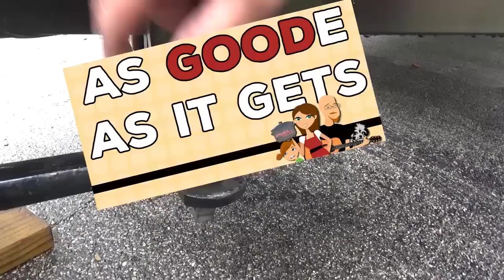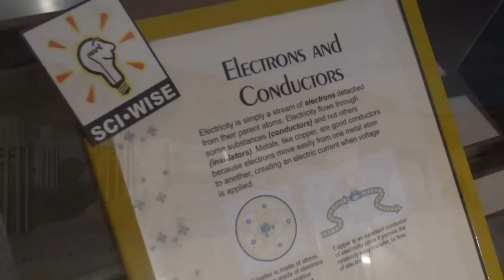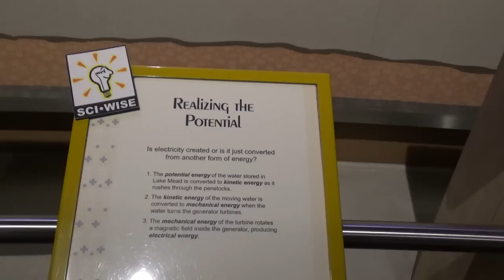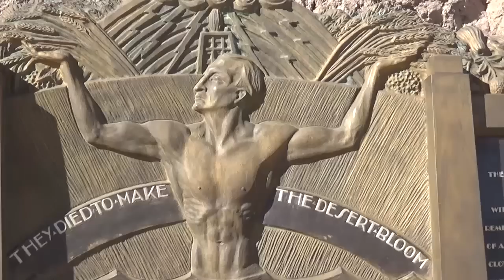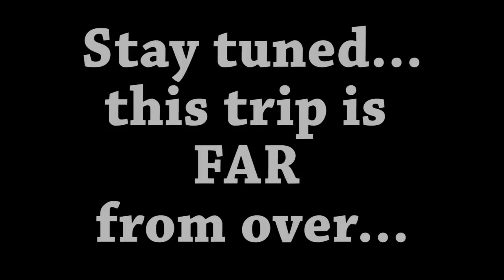Exploring The Hoover Dam // RV Living // RV Travel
We had the great opportunity to explore Hoover Dam in Nevada/Arizona!  Get ready for a lot of dam information!!! :)

Amazon Music: